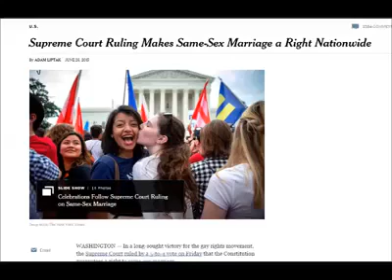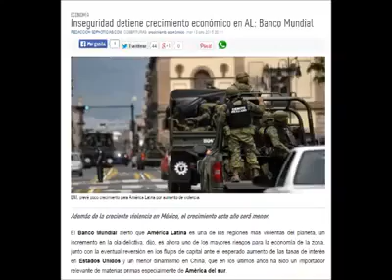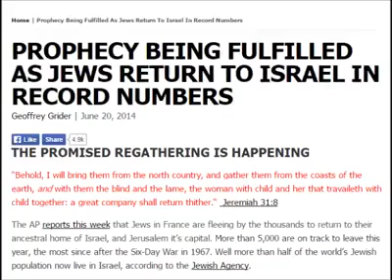What is to come summary with CC